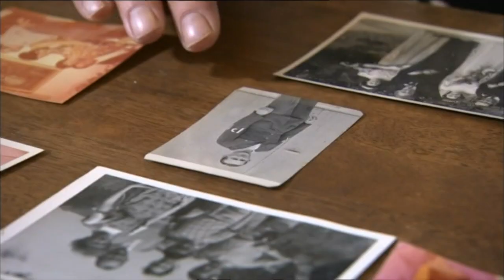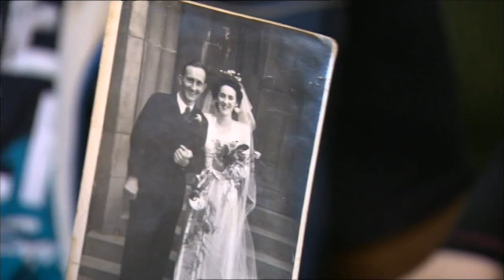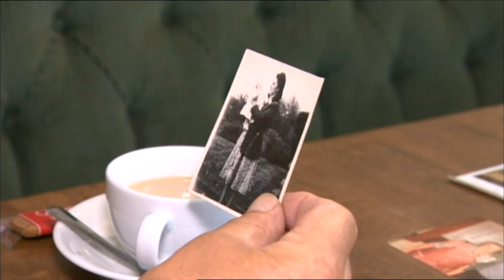My Movie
fgfgg